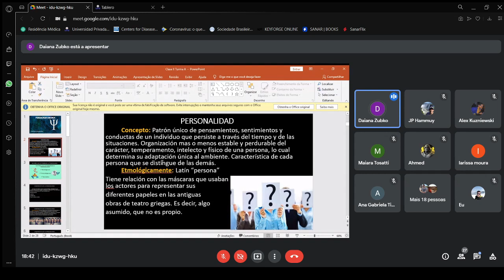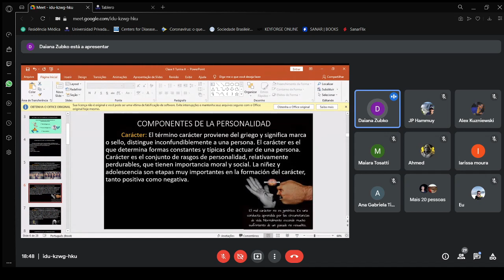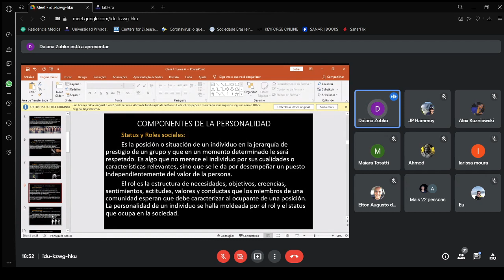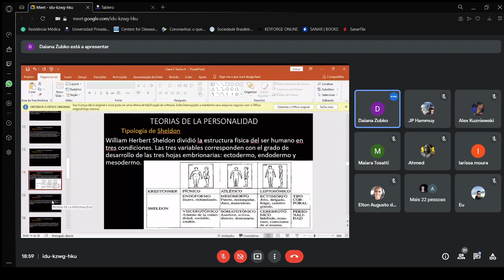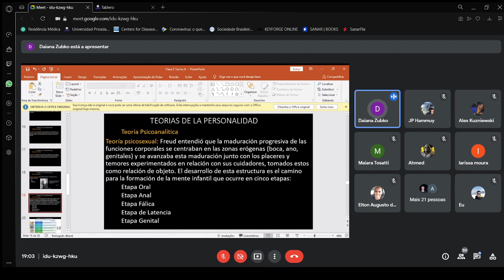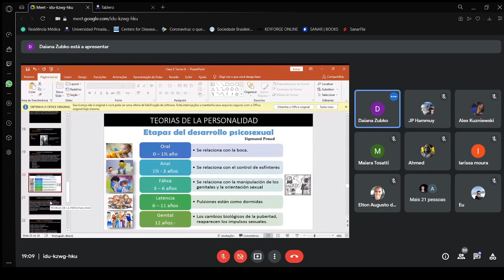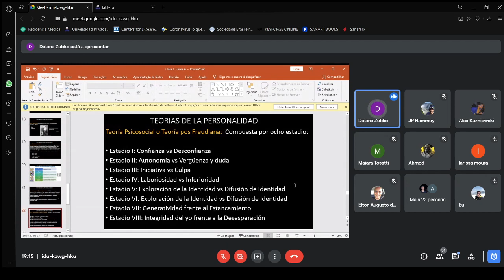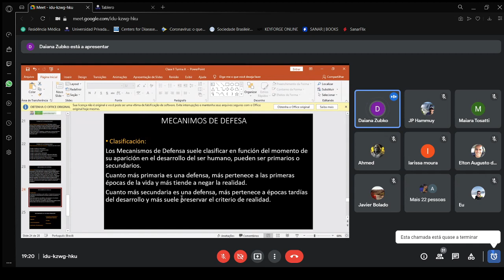Psiquiatria clase 7 part1